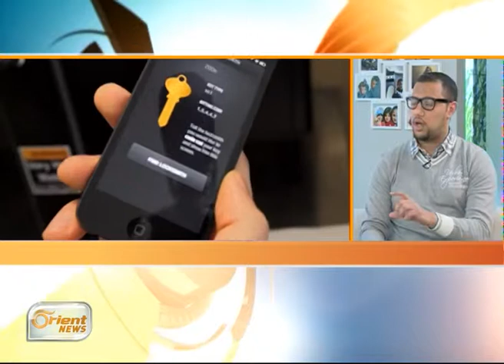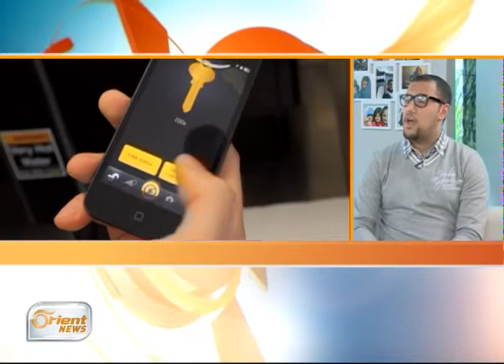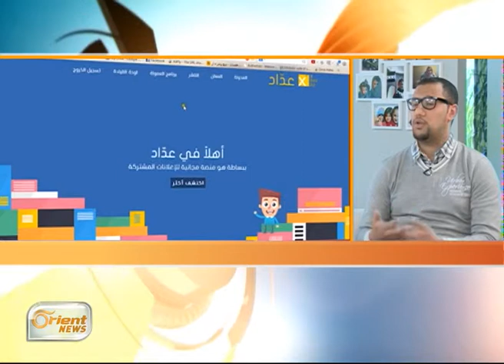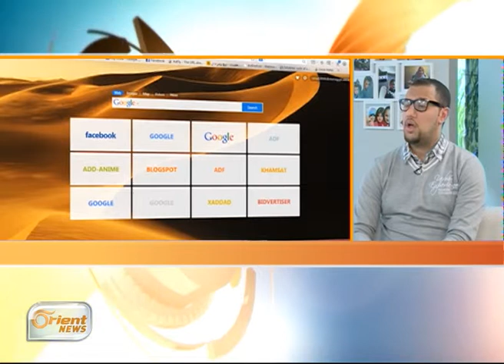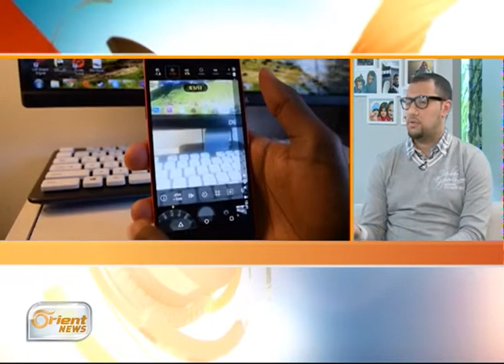روبوت سوري | فقرة التكنلوجيا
جولة الصباح
فقرة التكنولوجية الأسبوعية| جولة الصباح
ضيف الفقرة:
طارق الشامي – مهندس برمجيات

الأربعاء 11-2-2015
إعداد : فادي العلوش ، فادي رياض
تقديم : هنا الاعرج ، نداء عبد المجيد
إخراج : هاني الرقاد

أورينت نيوز